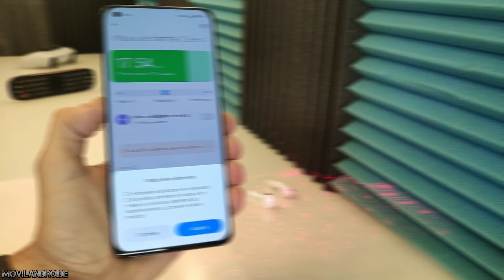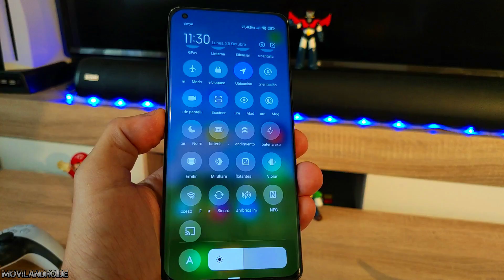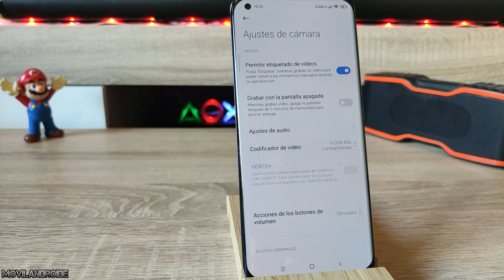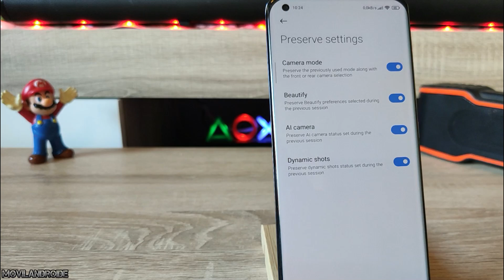Actualización MIUI Android 12 Nueva Caja de Herramientas Inteligente y Nuevas Funciones en la Cámara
Ultimas novedades de MIUI la capa de personalización de Xiaomi con Android 12 con nuevas funciones en la caja de herramientas de vídeo. La cámara nativa tambien tiene nuevas funciones en las opciones de fotos y grabación de vídeos.